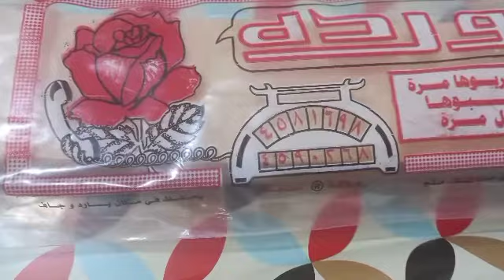Cheese sticks||cheese roll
cheese stick or cheese roll it is easy to make only cheese you make roll through the samosa raffer that's it ..

you cook the cheese sticks in cooking oil..you make it fry..

@cheese stick
@cheese roll